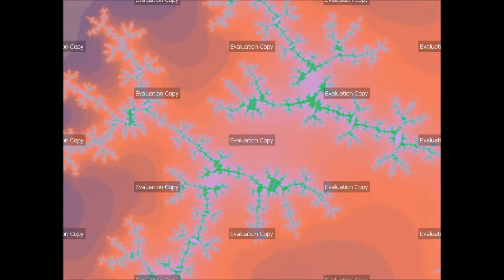Ultra Fractal 6 - Use CT Scans Rather Than Acid Tests